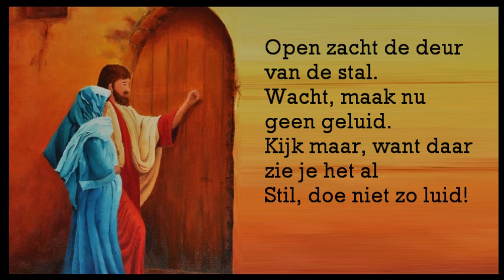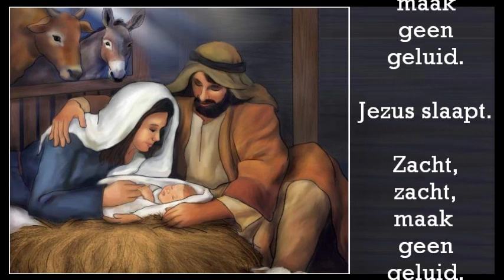Open zacht de deur van de stal (soundmix versie)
Open zacht de deur van de stal,
uit de kerstmusical: Luister naar het nieuws.